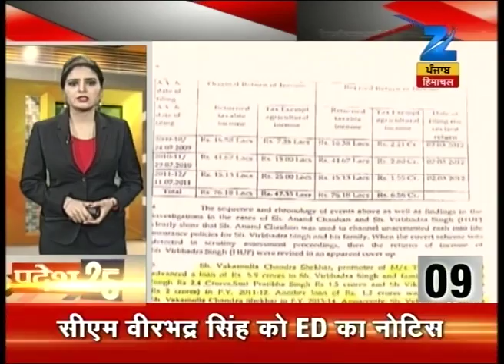Watch: Pradesh 25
-Akali Dal has completed all the preparations of the rally.
-Sansad Rajkumar Saini's first rally today.